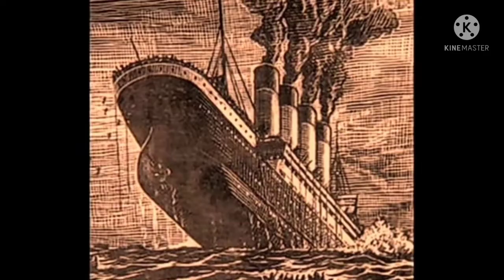Benzel Official creation (my heart will go) Tataynic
These vedio is my creation. But the picture are not my original copy.